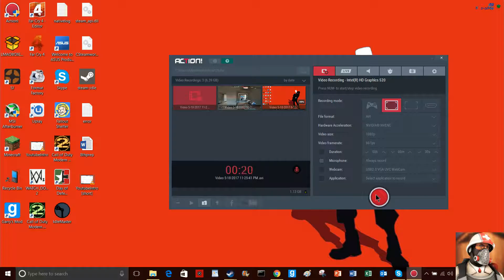() Quality Test Video ()